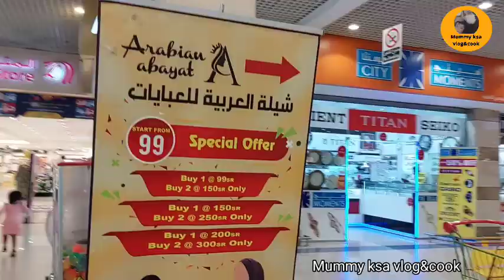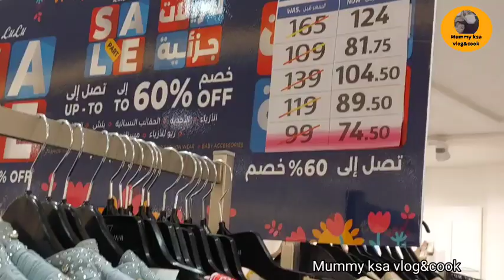Summer Sale At LuLu 25% to 60% in khobar |Lulu Hypermarket Saudi Arabia | Lulu Eid collection sale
Assalamu alikum
Today I will share with you today's offer in Lulu Hypermarket  khobar Saudi Arabia 🇸🇦

Ladies Bags, Dubai Supermarket,  Shopping Mall, Dubai Ladies Bags Market Fancy | Cheap Ladies Bags, Latest Ladies Purse Designs Collection | Women's Handbags | Handbag Designs | Ladies bag design, latest fashion trends, ladies purse designs, women purses, ladies handbags, cheap ladies handbags in Dubai, cheap ladies handbag market in Dubai, best ladies handbag designs,ladies hand gags verity,  latest laduss bag 2024, hand bag collection,  cheapest hand bag in lulu hypermarket,  khobar,  dammam,  jeddah lulu hypermarket,  Lulu hypermarket weekly offer,

, lulu hypermarket saudi arabia, new arrival sales in lulu hypermarket khobar,  eid collection with half pay back offer, lulu hypermarket discount offer 2023, tody lulu hypermarket khobar,  indian mall hypermarket khobar,  dammam, jeddah, riyad,  shoes bages offer in Luluoffers,  indian festival dress offer in Lulu Hypermaket,  kids new arrival in lulu hypermarket khobar,  Treding,  urdu hindi vlogs,  pakistani mom in Saudi Arabia,  Vlogger life, shopping haul lulu hypermarket,
, lulu hypermarket saudi arabia, new arrival sales in lulu hypermarket khobar,  eid collection with half pay back offer, lulu hypermarket discount offer 2023, tody lulu hypermarket khobar,  indian mall hypermarket khobar,  dammam, jeddah, riyad,  shoes bages offer in Luluoffers,  indian festival dress offer in Lulu Hypermaket,  kids new arrival in lulu hypermarket khobar,  Treding,,  Vlogger life, eid shopping